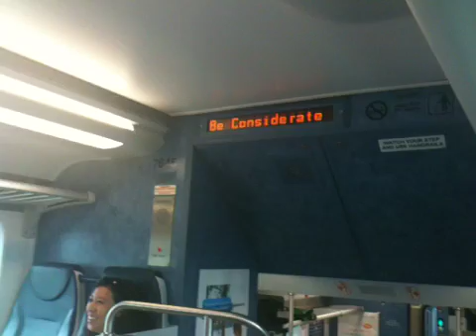NY trip 1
Words to live by from the NJ Transit.